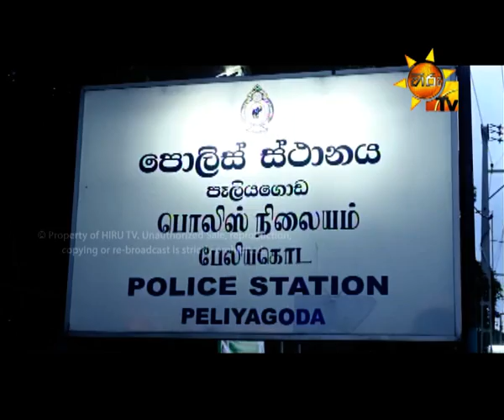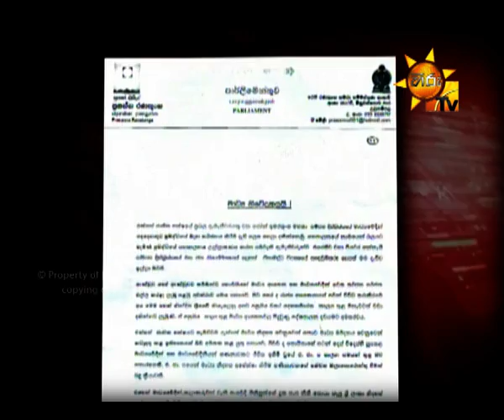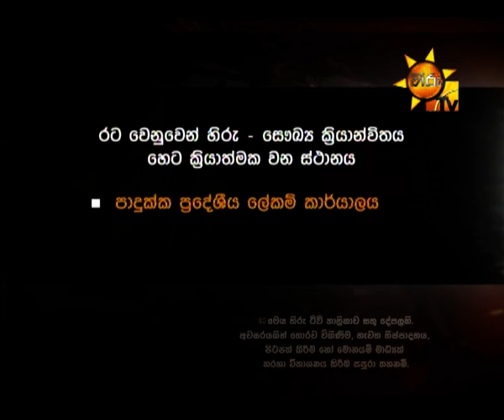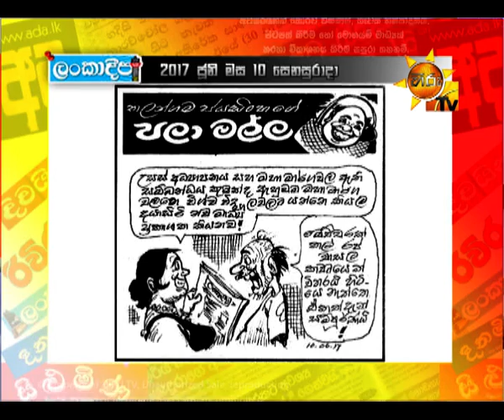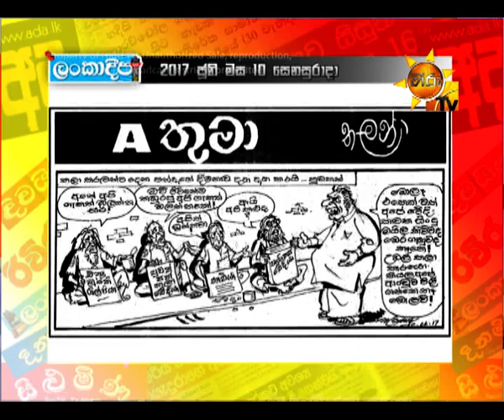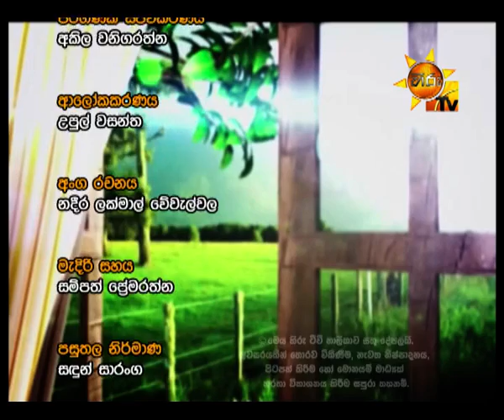Hiru TV Paththare Wisthare EP 1768 | 2017-06-10